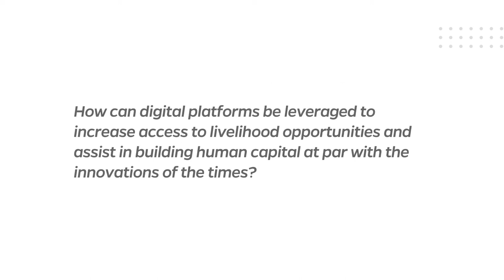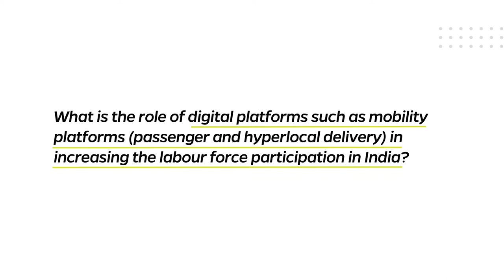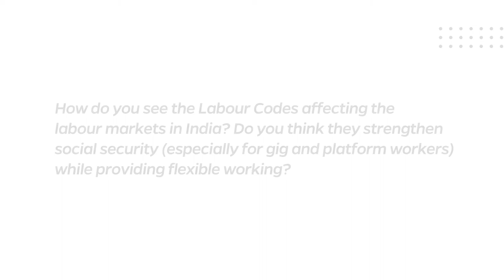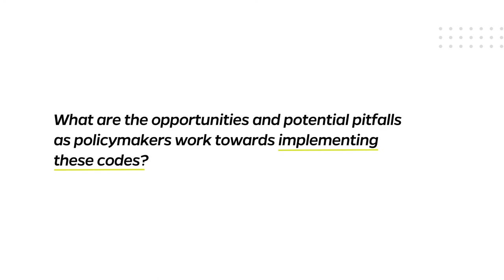Mobility Plug by OMI, Episode 3- Future of Work and Platform Economy with Mr. Manish Sabharwal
We are excited to bring you the third episode of MobilityPlug - a digital video series by the Ola Mobility Institute (OMI). For this episode, OMI speaks with Mr. Manish Sabharwal, Chairman and Co-Founder, TeamLease Services on digital platforms, skilling and the new Labour Codes.